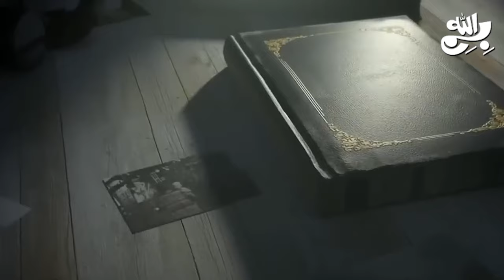Imam Mehdi Appearance in Pakistan || Ghazwa e Hind || Imam Mahdi Muhammad Qasim || Awais Naseer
واٹس ایپ گروپ:
 ہمارا واٹس ایپ گروپ جوائن کریں: